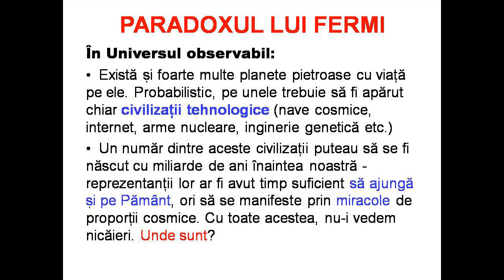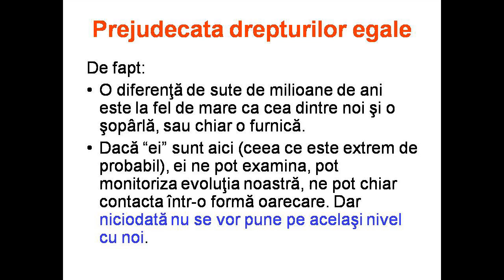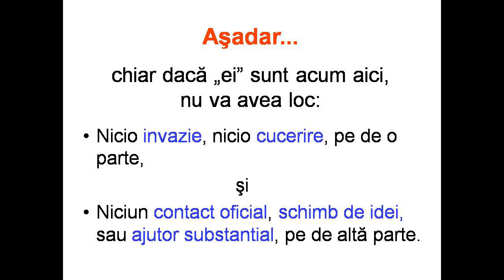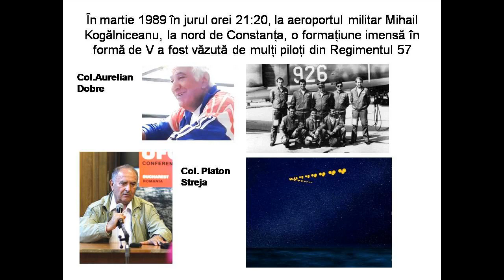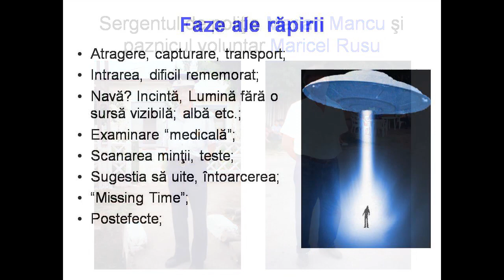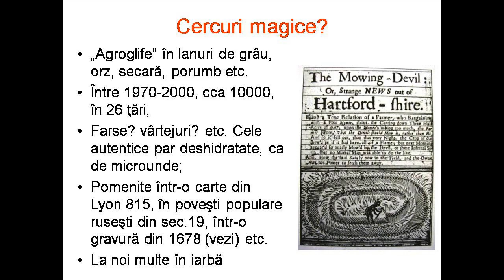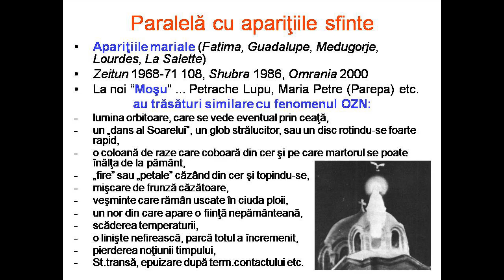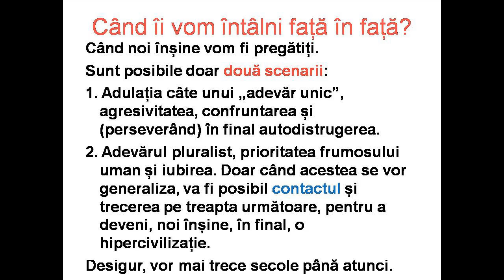Supercivilizatii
Prezentare - Dan D. Farcas